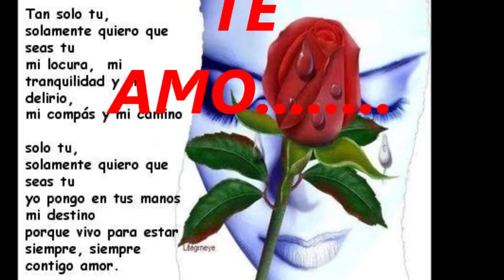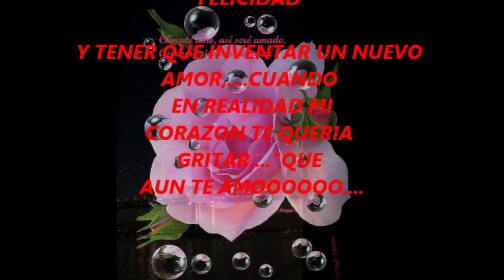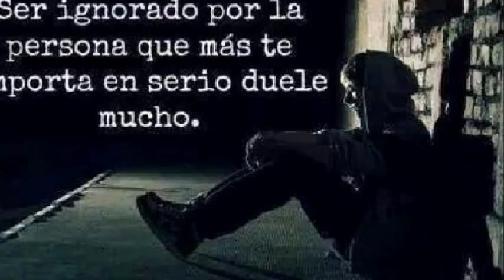QUE AUN TE AMO GRUPO PESADO POLLOVSKY PRODUCTION'S NEW YORK CITY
ESPECIAL PARA MI REYNA. WHEREVER YOU GO.